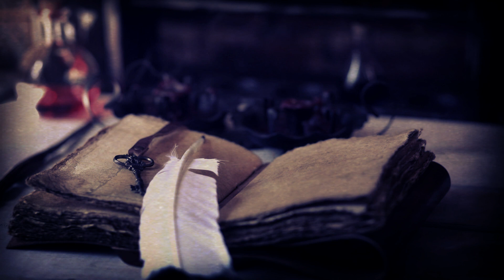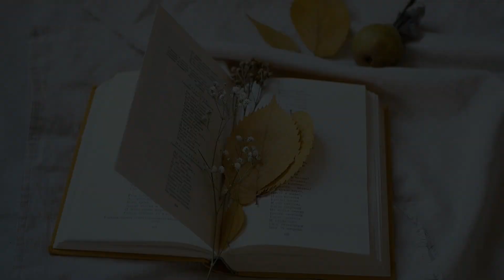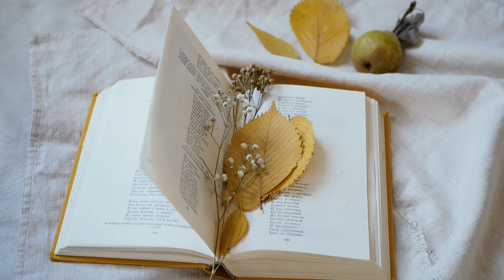That Piano Shouldn't Play by Itself but it's Fine - a Playlist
A relaxing, onirical Playlist with soft Ambience

🗡Tracks:

0:00 Untold Stories - Alexander Nakarada
2:37 Alone - Planet Purple Music
4:04 Creepy Night - Daniel Carlton
5:32 Ascension - Planet Purple Music
8:24 Emotional Wilderness - Planet Purple Music
10:09 Possession - Planet Purple Music
12:24 Civilisation - Planet Purple Music
14:00 Azure, Purple & Gold - WombatNoisesAudio
20:17 Mystery Inspiring Piano - Stock Studio
22:42 Emotional Piano Improvisation - Alexander Nakarada
28:25 The Sad Piano Background Song - Alexander Nakarada
34:15 A Moment of Peace - Purple Planet Music
36:06 Masquerade - Purple Planet Music
37:39 Meltwater - Purple Planet Music
39:16 Price of Freedom -  Daddy's Music
44:20 Sense of Loss - Purple Planet Music
46:28 Leave Without Me - Purple Planet Music

Creepy Night by Daniel Carlton - Pixabay
Price of Freedom by Daddy's Music - Pixabay
Mystery Inspiring Piano Music by Stock Studio - Pixabay